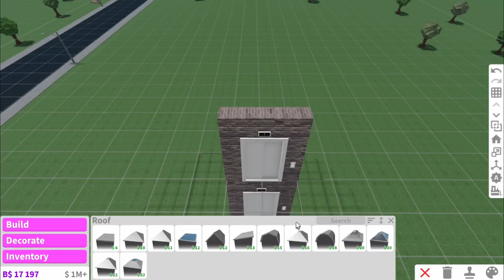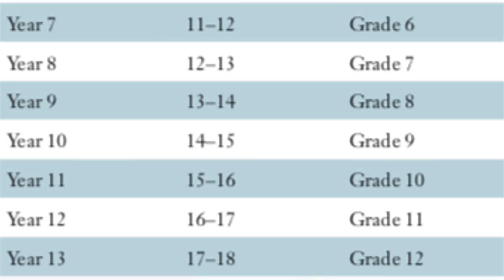TURNING AN ELEVATOR INTO A BLOXBURG HOUSE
Hey Reeses Cups! Hopefully you all enjoy my craftsmanship revamping a basic elevator into a 5 story home!

To get extra videos, purchase a membership to the channel by pressing the 'Join' button down below or use this

I post around 5 times a week so look out for my next video!